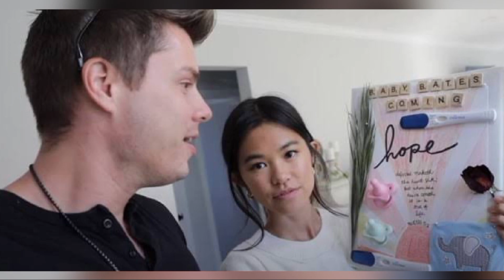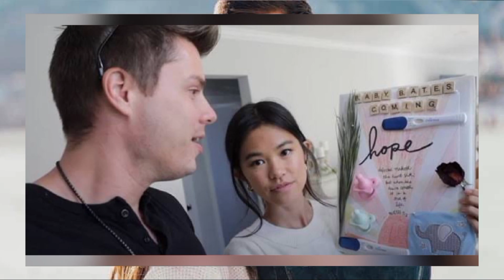Tiffany😭 Bates Shares Name And Offers Last😭 Tribute To Unborn Child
Tiffany Bates Gives Final Tribute To Unborn Child, Shares Name